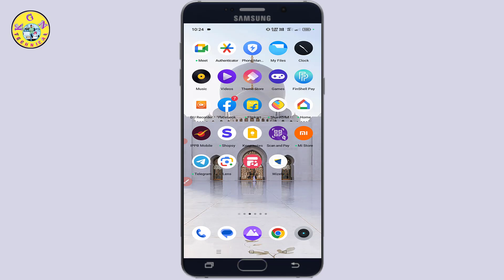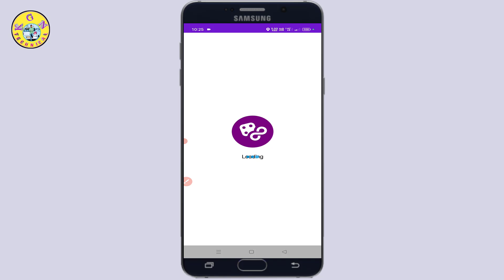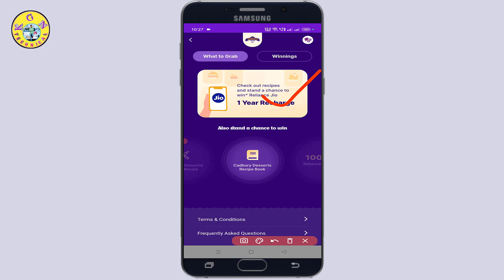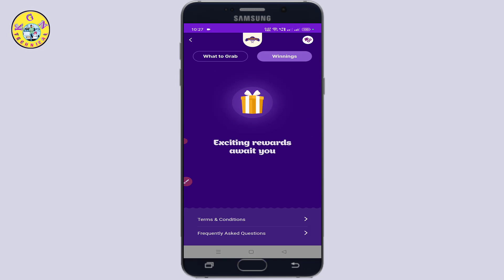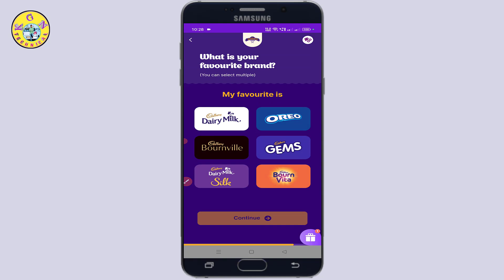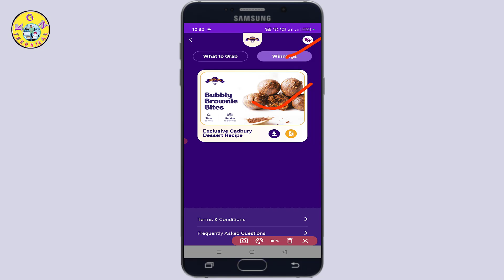Jio ఫ్రీ రీఛార్జ్ Offer | Jio Number 1Year Free Recharge Offer Today | Jio 2GB Free Data Daily Offer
Jio ఫ్రీ రీఛార్జ్ Offer | Jio Number 1 Year Free Recharge Offer Today | Jio 2GB Free Data Daily Offer

KGN TECHNICAL